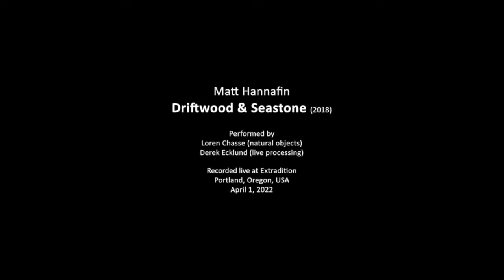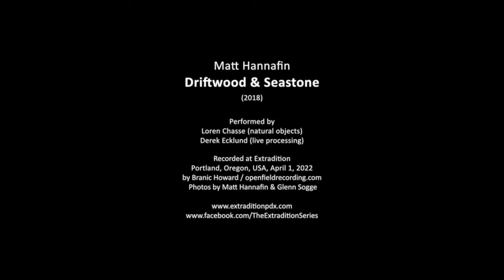Matt Hannafin – Driftwood & Seastone (2018)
Performed by Loren Chasse (natural objects) and Derek Ecklund (live processing) live at Extradition, Portland, Oregon, USA, April 1, 2022.

“Driftwood & Seastone” is a simple text score, which in its entirety reads:

       From a seacoast, collect pieces of wood that have been rubbed smooth by the sea.

       From a seacoast, collect stones that have been rubbed smooth by the sea.

       Using water, hands, and/or electronics, continue the process the sea began.

       Let the objects speak alone and together, revealing their current and future selves.

Extradition is an ensemble working at the intersection of composition and improvisation, intentionality and chance, clarity and silence. Based in Portland, Oregon, USA, we present quarterly concerts and intimate recital events that feature realizations of notated scores, text- and graphics-based works, and structured improvisations. We maintain no repertoire, instead always moving forward—learning and performing new works and then putting them aside to prepare for what’s next. Our public archive of concert recordings reminds us of where we’ve been.

Photos by Matt Hannafin and Glenn Sogge